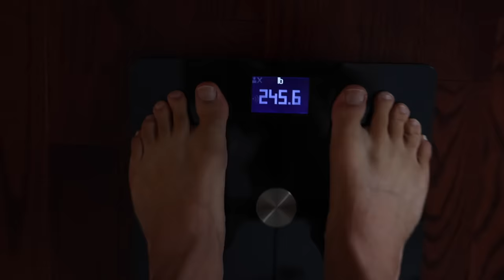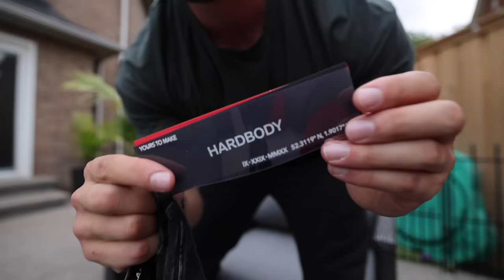MY FULL ANABOLIC STACK | Growth Hormone Cost & Current Mindset...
Huge Supplements (Code “Hardbody” To Support Me)

Alphalete (Code “Hardbody” To Support Me)

Video Topic:  The Result Of 12 Weeks On TRT | Honest Physique Update…